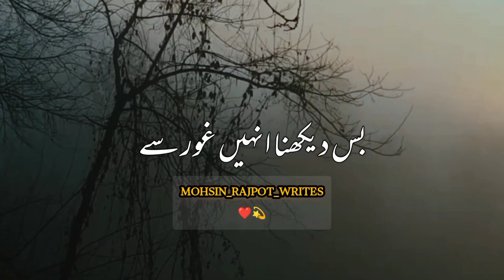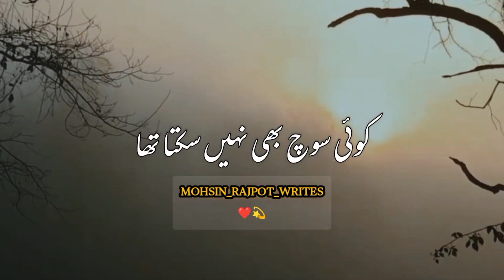The World is a Passage Motivational Bayan Maulana Tariq Jamil Bayan